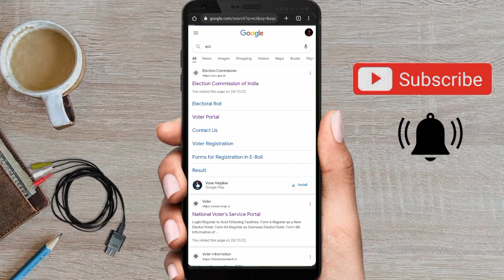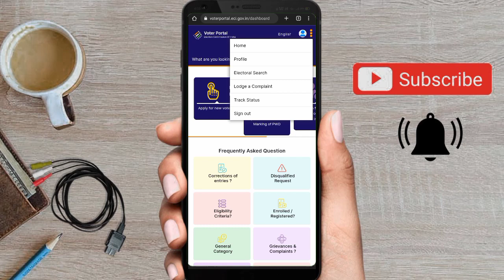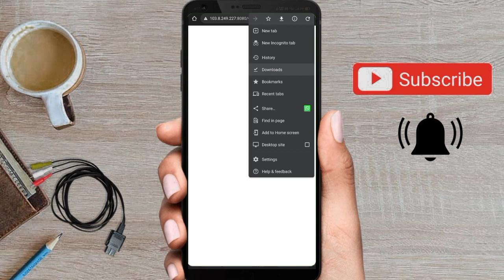voter list download 2022-23 | नया वोटर लिस्ट ऐसे डाउनलोड करे २०२२-२३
your quaris
voter list download kare aise 2022
voter list download kaise kare

THEANKS FOR WATCHING 👃👃👃